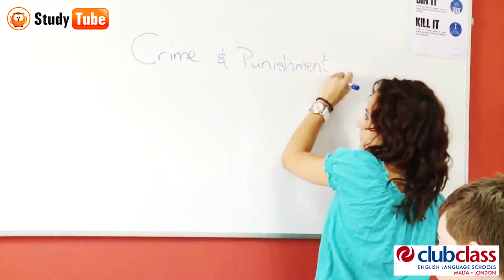Отзыв о школе | ClubClass | Интервью со студентом | Все об обучении на Мальте | Превью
СВЯЗАТЬСЯ С НАМИ и задать любой вопрос Вы можете по номеру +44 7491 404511 в WhatsApp или Telegram, а также по ссылкам:

НАШИ КАНАЛЫ